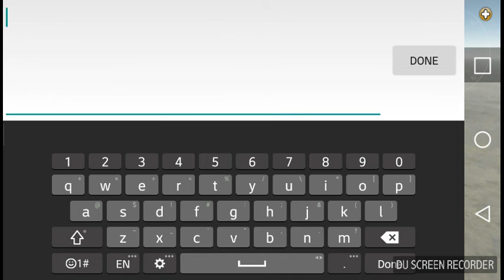Wolf online. 0-0 spamming tigers lag on them haha